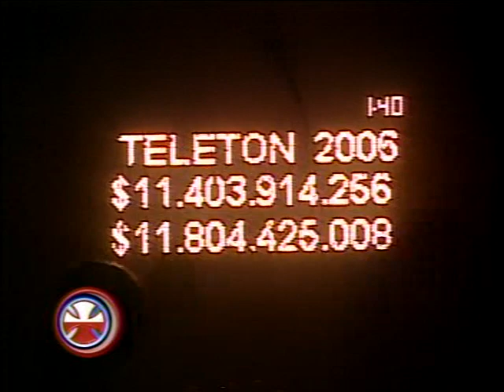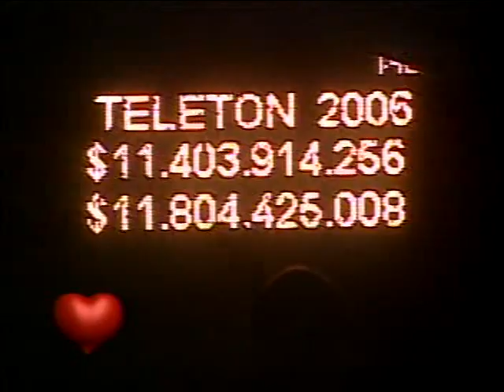Teletón 2006 - Cierre en el Estadio Nacional (Completo, parte 5)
Jornada de clausura de la cruzada solidaria realizada el sábado 2 de diciembre de 2006
Transmisión dirigida por Mauricio Correa